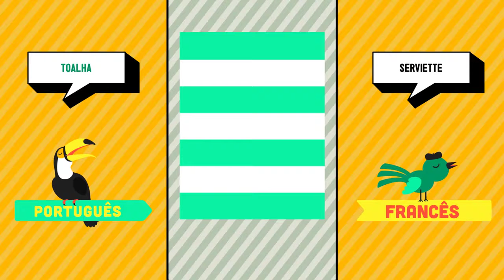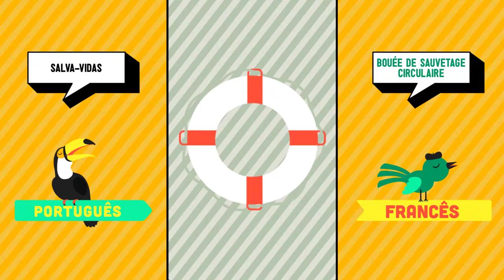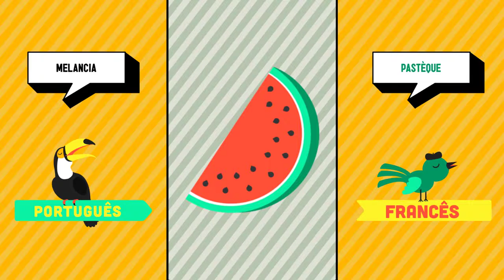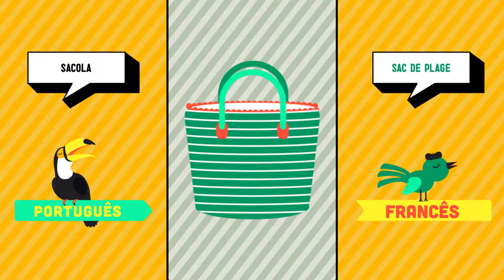Português ➜ Francês - Praia